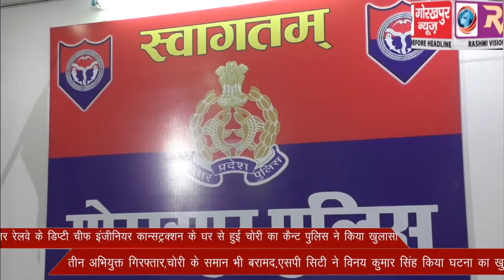पूर्वोत्तर रेलवे के डिप्टी चीफ इंजीनियर कान्सट्रक्शन के घर से हुई चोरी का कैन्ट पुलिस ने किया खुलासा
पूर्वोत्तर रेलवे के डिप्टी चीफ इंजीनियर कान्सट्रक्शन के घर से हुई चोरी का कैन्ट पुलिस ने किया खुलासा, तीन अभियुक्त गिरफ्तार ,चार अभियुक्त फरार ,चोरी के समान भी बरामद,एसपी सिटी ने किया घटना का खुलासा